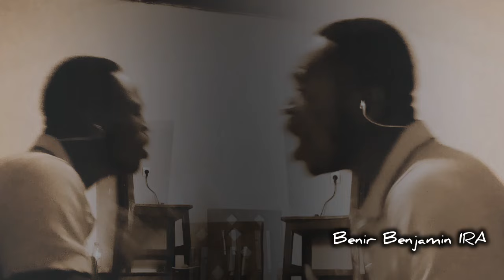Benir Benjamin singing "Siyoni" in vocals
Niba ukunda kuririmba, reba iyi ndirimbo yitwa Siyoni, kumajwi Tenor, alto soprano

Dushyigikire tujye tubona uburyo bwo gukora ibyiza birutaho